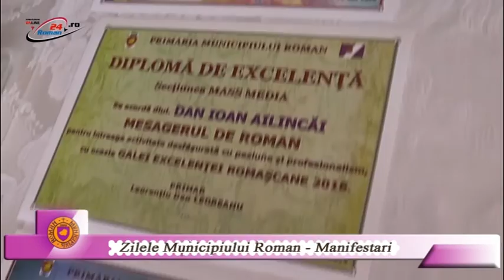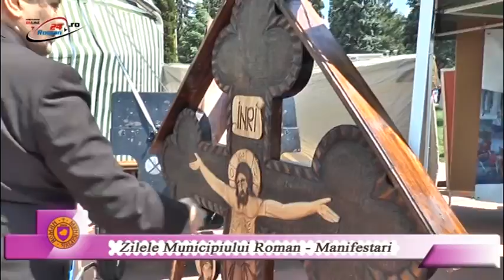Zilele Municipiului Roman - Manifestari